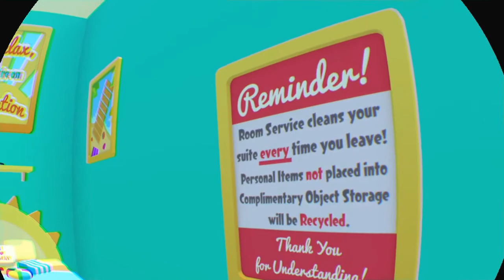Ma chambre d'hôtel (Vlog vacance)